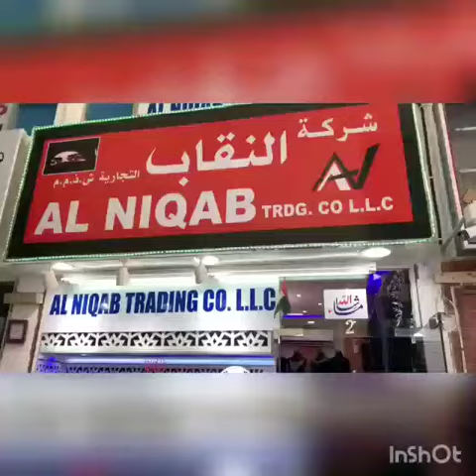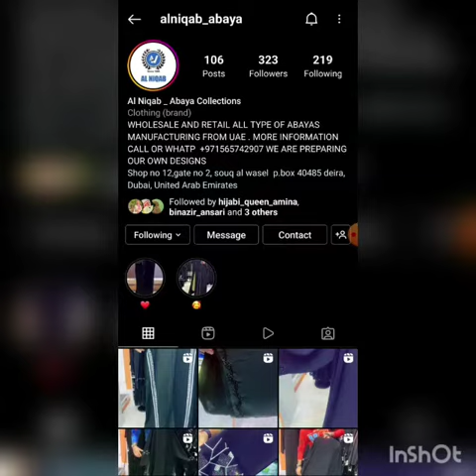5 June 2022